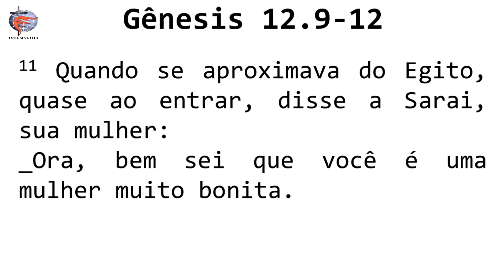Culto em português - 05/04/20 (parte 01)